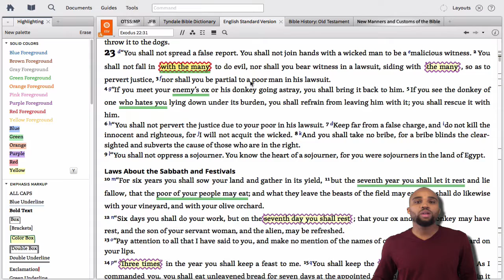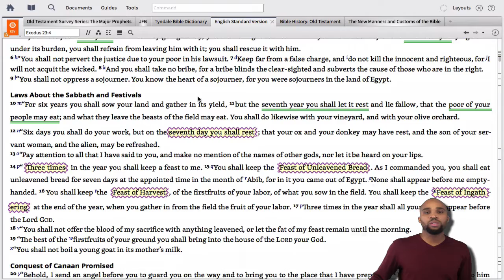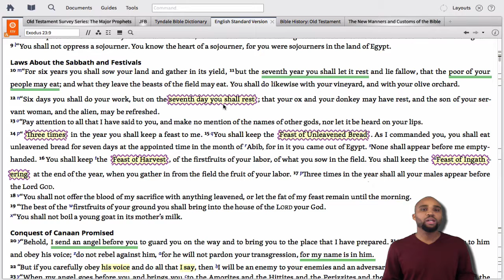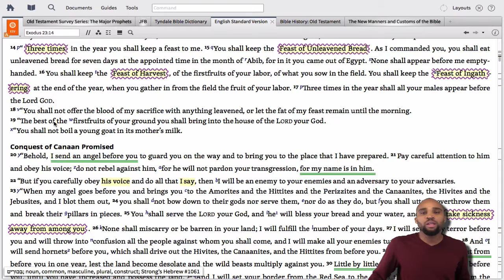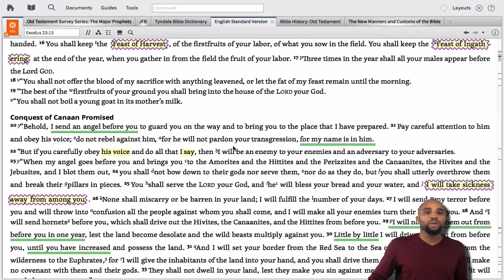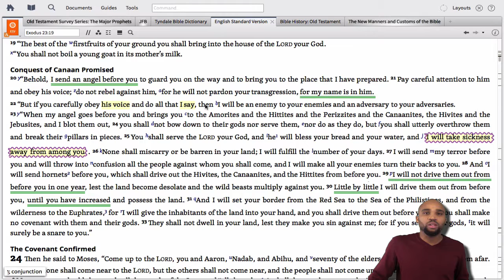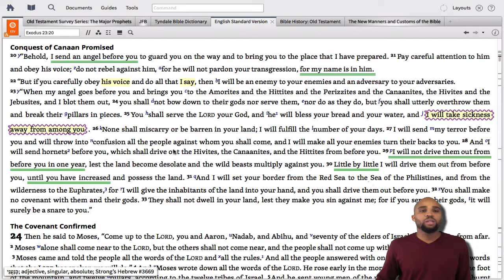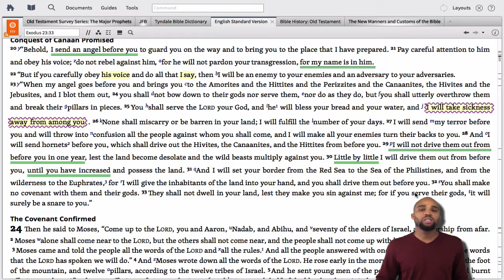Exodus 23 | Our Daily Bread